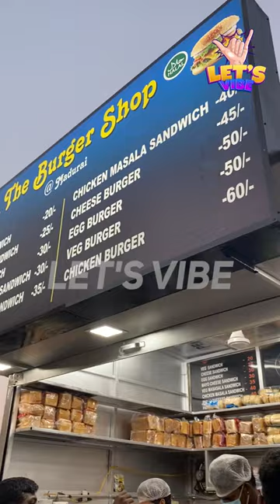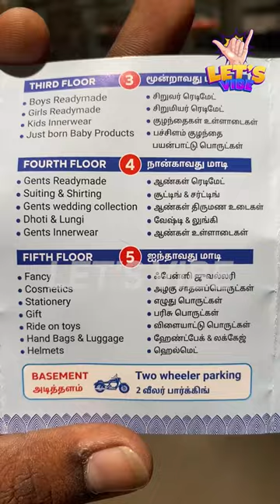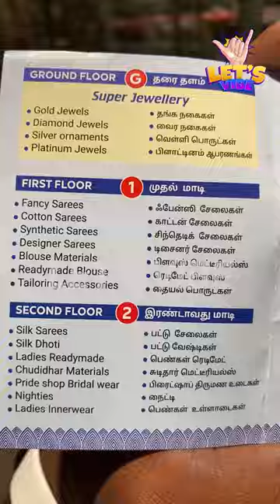Super Saravana Stores ரொம்ப சுமார்‼️ - Worst Food Court | Madurai Saravana Stores Shopping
Madurai Saravana Stores Shopping

Super Saravana Stores ரொம்ப சுமார்‼️ - Worst Food Court | Madurai Saravana Stores Shooping | Madurai